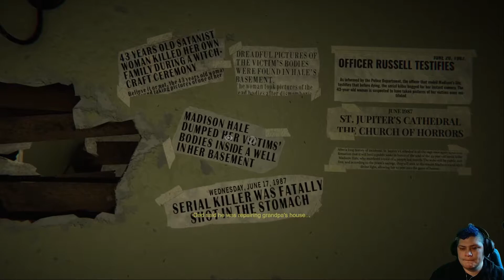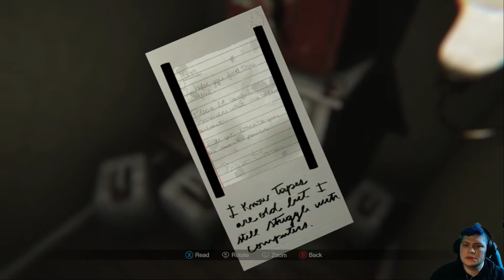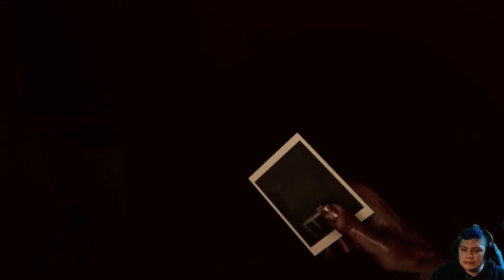MADiSON Gameplay | Is Lucas Possessed? | Episode 1